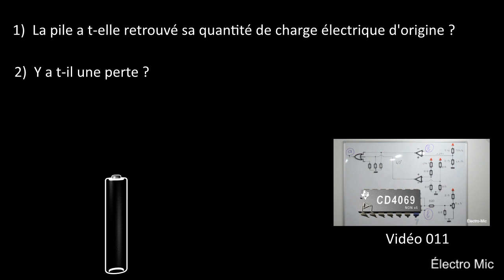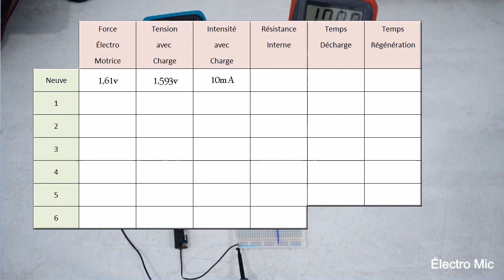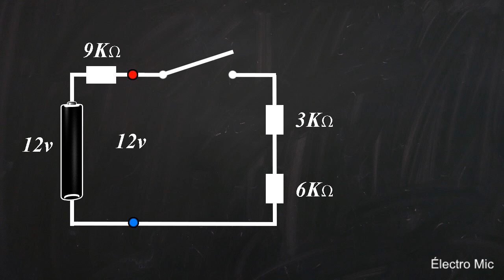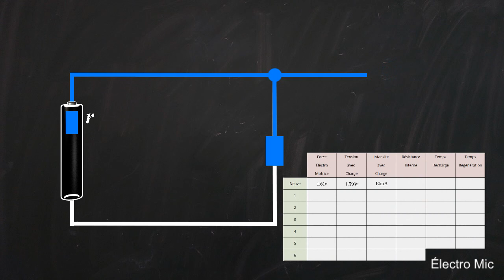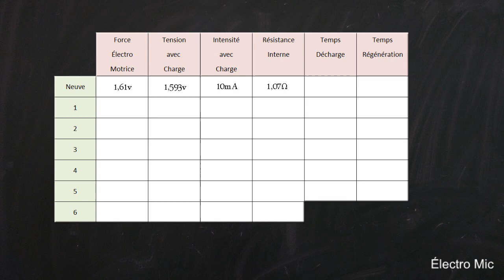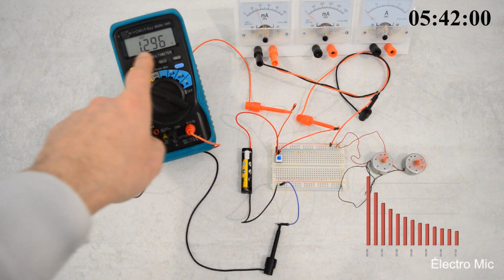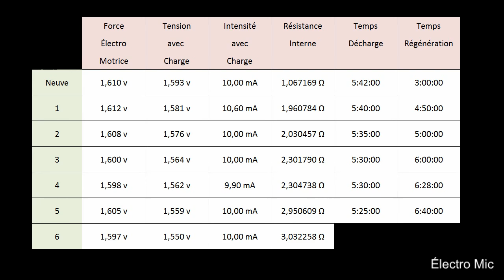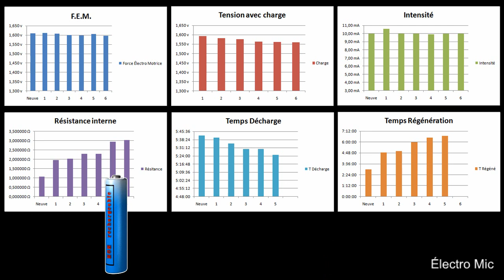Tester des piles rechargées (non rechargeable)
Suite à la vidéo 011 dans laquelle nous avons vu qu'il est possible de régénérer une pile alcaline, nous allons tester la pile à plusieurs reprises et constater les variantes qui interviennent pendant ces régénérations et déchargements successifs.

1:00    Présentation du tableau à remplir.
1:22    Force électro motrice.  ( F.E.M.)
3:19    Résistance interne.
3:53    Loi des mailles.
11:11  Déchargement de la pile, démonstration.
14:03  Graphique du déchargement de la pile.
14:34  Régénération.
15:04  Tableau rempli avec toutes les informations.
14:08  Graphique reprenant les informations du tableau avec explications.

Liens :
-  Vidéo numéro 011 du régénérateur de pile alcaline

( je conseil de bien ouvrir avec Google Sheets pour éviter les erreurs d'affichage qui fausse les  graphiques )